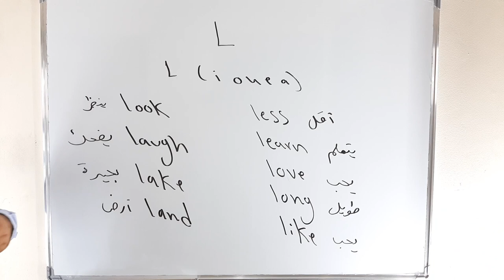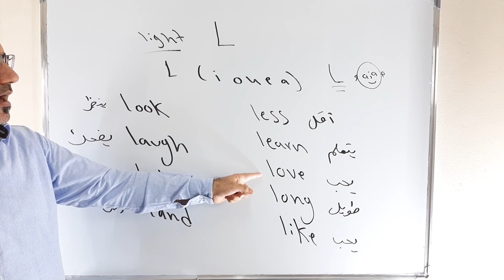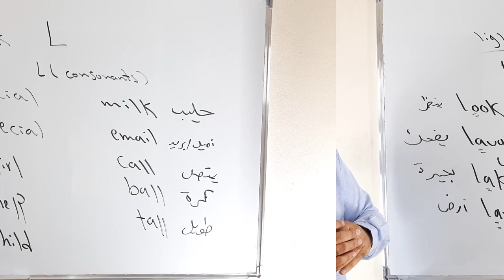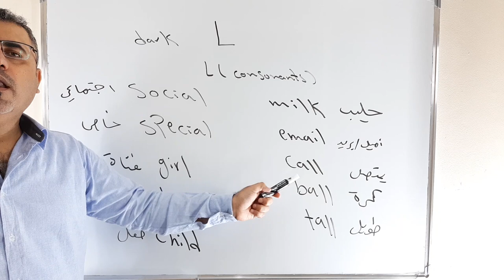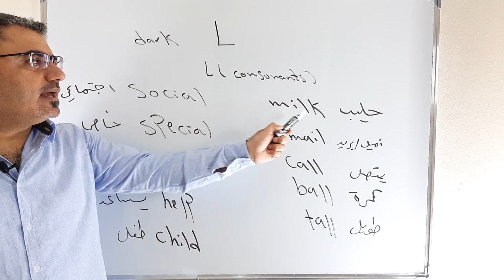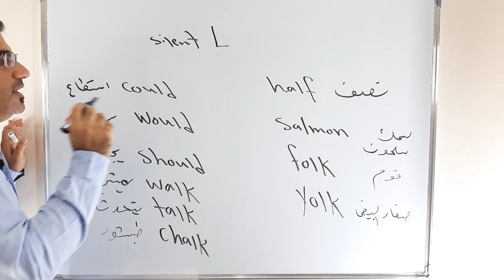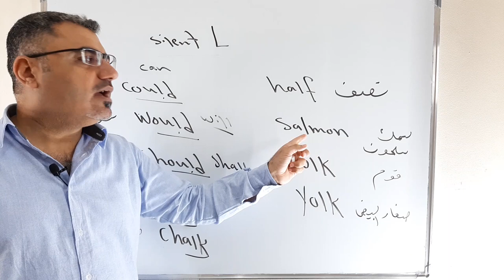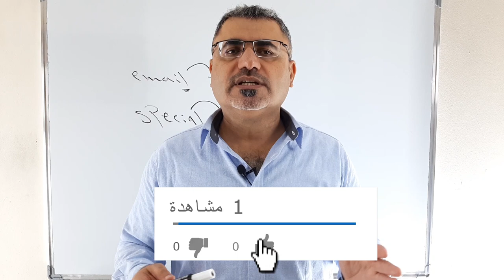ثلاث اصوات حرف l L | نطق حرف L l في الانجليزية | كيف الفظ حرف L l |شرح نطق ولفظ حرف l L في الانجليزي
نتعلم في هذا الفيديو كيف انطق والفظ حرف l L في اللغة الانجليزية له ثلاث اصوات خفيفة ثقيلة او مفخمة او يكون صامت لا يلفظ
dark l      light  l       silent    l       حرف صامت l او مفخم او رقيقة
live        special    talk
light في بداية الكلمة او ياتي بعده حرف صوتي a  i  o  u  e
dark  l   يلاي بعده حرف ساكن
silent l في بعض الكلمات
vowel letters     consonant letters